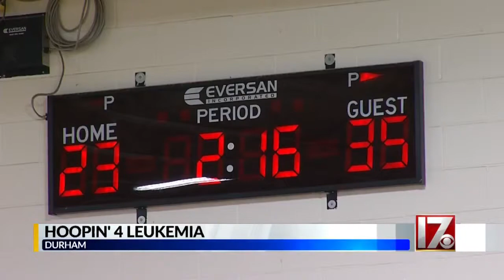Durham nonprofit uses basketball to help underprivileged high school students fight leukemia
Thank you to CBS 17 and more specifically Ms. Chapman for highlighting the organization and our efforts within the Triangle community.